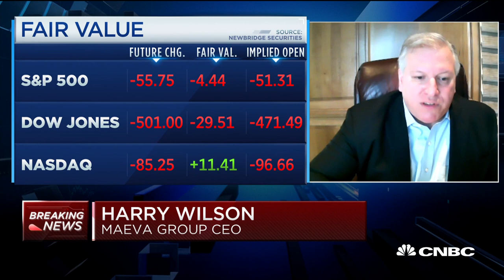Government bailout terms for airlines are 'quite company friendly': Expert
Harry Wilson, MAEVA Group founder and CEO, joins "Squawk Box" to discuss the government's involvement in helping airlines stay afloat.

United Airlines on Monday reported it had a $2.1 billion loss for the first quarter, its biggest since 2008, as the coronavirus pandemic drove travel demand down to the lowest level in decades.

The Chicago-based airline said it has applied for up to $4.5 billion in government loans on top of about $5 billion in federal payroll grants and loans it also expects to receive to weather the crisis.

United is the first U.S. airline to detail the financial impact of the virus on its results in the first three months of the year, even though the information is preliminary.

The disease and harsh measures to stop it from spreading such as stay-at-home orders has ravaged air travel demand and and prompted carriers to slash most of their flights. Airlines, including United, aren’t expecting a rapid turnaround in demand, underscoring how despite debates on when to reopen the economy, consumers aren’t planning to return en masse to air travel in the near or medium term.

United said revenue fell 17% in the first quarter from a year ago to $8 billion. On an adjusted basis, United said it had a roughly $1 billion loss in the quarter, stripping out special charges.

The airline’s shares were down about 2% in late-morning trading, along with other carriers.

CNBC TV